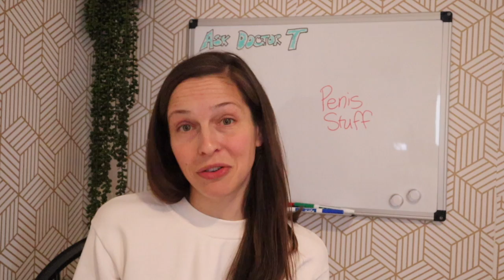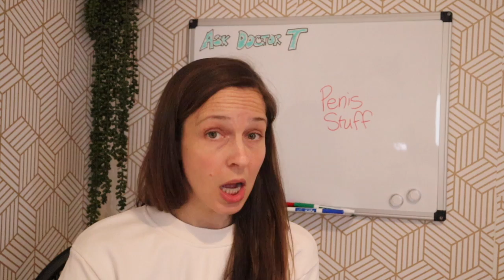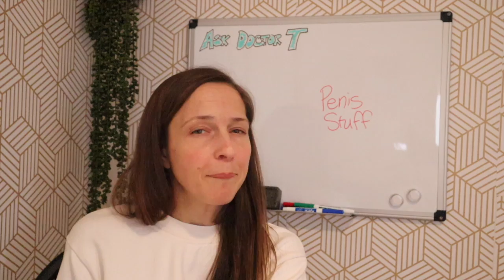More penis questions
Adolescence is a time period that is full of change and confusion…so I’m trying to answer all of your questions! Nothing is off limits. Episodes have a collection of questions on roughly the same topic, and today's questions are all about penises!

On this episode:
* My penis is really big for my age; is that normal? (0:23)
*I’m almost 15 and I haven’t seen any growth in my penis yet. It’s starting to worry me. (1:33)
*Is there a problem with the penis if it doesn't get erect in the morning? (2:54)
*How do I get my foreskin to retract by itself? (3:44)
* Is there a reason for this and is this an issue? (4:32)